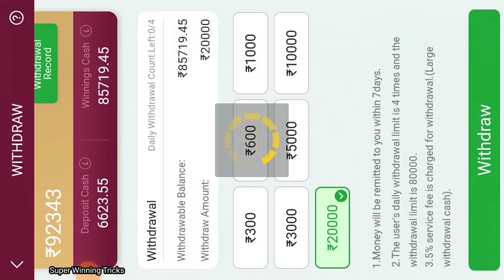dragon 🐉 vs tiger 🐅 tricks 20000 का recharge karke 92000 जीत लिया dragon vs tiger game tricks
hello friends welcome back to my new video this video dragon vs tiger tricks

dragon vs tiger 20000 se 92000
dragon vs tiger series wali trick
dragon vs tiger pattern trick
dragon vs tiger live win
dragon vs tiger game new
dragon vs tiger game match trick
dragon vs tiger series wali tricks
dragon vs tiger repeat trick
dragon vs tiger game series wali tricks